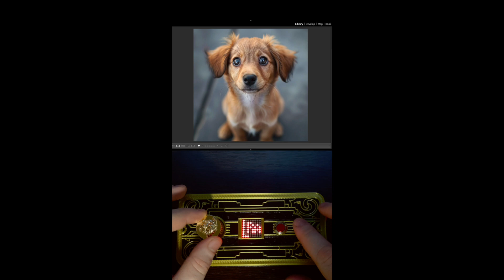3d printed Esp32 macrokey bluetooth hid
I am learning to play with microcontrollers.

The projects is using an Esp32 S3 Mini V1.0.0 - from LOLIN, an encoder, 4 buttons (one on the encoder, 2 for functions, and one for power off) and a led 8x8 matrix. The macro key is powered by a 4000 mAh  LiPo.

The macro key has 3 modes, one for browsing trough files/images, one for rating the images in  Lightroom and one to assist with the editing in Lightroom.